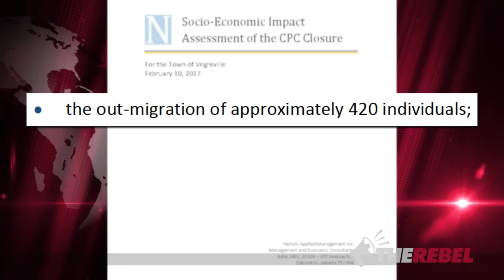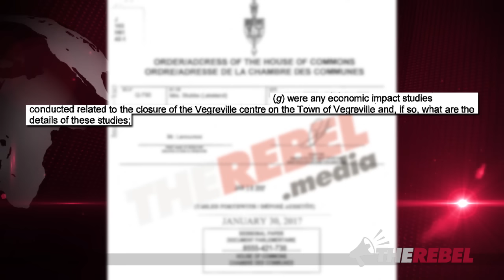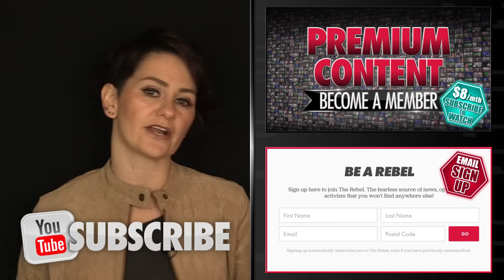Relocation of federal jobs will “kill” town of Vegreville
Sheila Gunn Reid says a new report commissioned by the town of Vegreville confirms that if Trudeau's Liberals move federal immigration processing centre as planned killing 300 jobs, the town will be destroyed. MORE